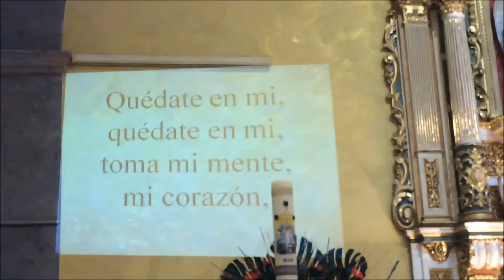CONFIRMACIÓN PARROQUIA SAN RAFAEL ARCÁNGEL VECINDARIO 2016 3º PARTE